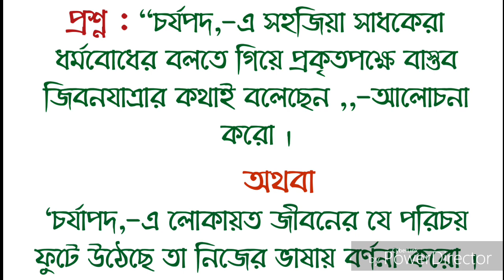|| 1st Sem 2022 " চর্যাপদ " || "চর্যাপদ" এর সমাজ চিত্র ||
আশাকরি সকল ছাত্র/ছাত্রি ভালো আছো । এই Video- তে আমি আলোচনা করেছি  B.A 1st Sem বাংলা পাস কোর্সের গুরুত্বপূর্ণ একটি বিষয় "শ্রীকৃষ্ঞ কীর্তন"। আশাকরি তোমাদের শিক্ষাক্ষেত্রে অনেক উপকারে আসবে । ধন্যবাদ ...🙏